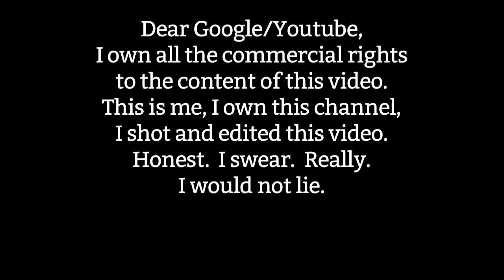Reading and Audio Delay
maxtrack VBlog 19 January 2014